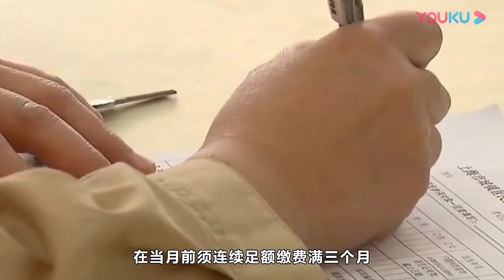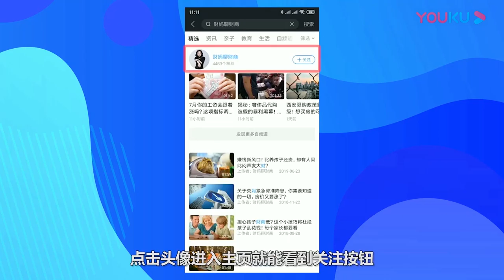事关你的社保权益！医保断缴多长时间作废？怎么补交？